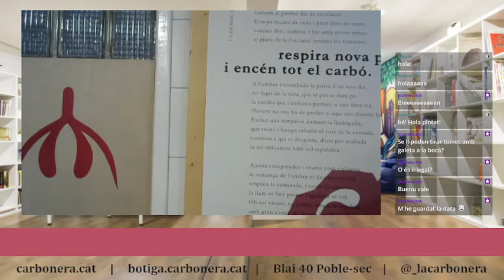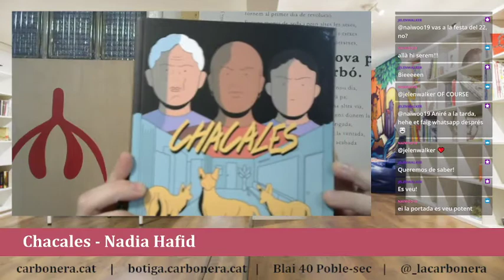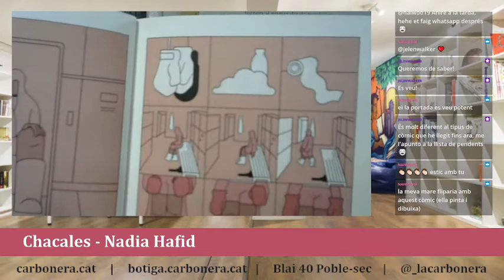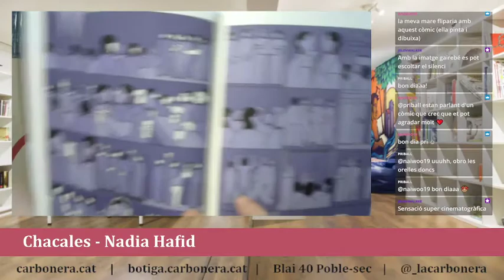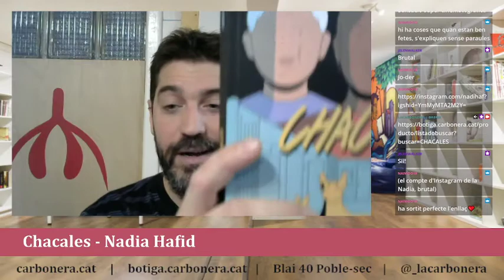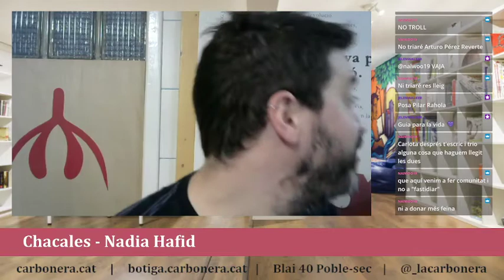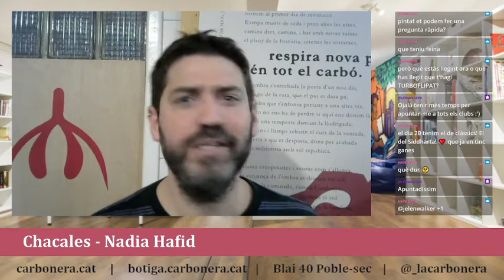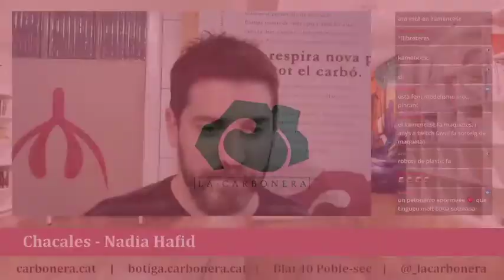Chacales a La LiteraTURRA de La Carbonera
El Pintat ens dóna la turra amb Chacales de Nadia Hafid

Si us pica la curiositat, el trobareu a la nostra botiga online: botiga.carbonera.cat

I si voleu seguir-nos en directe, podeu fer-ho al nostre canal de Twitch

Bon dijous!